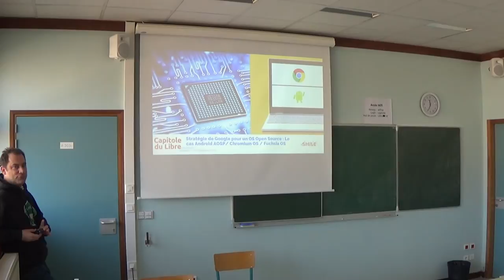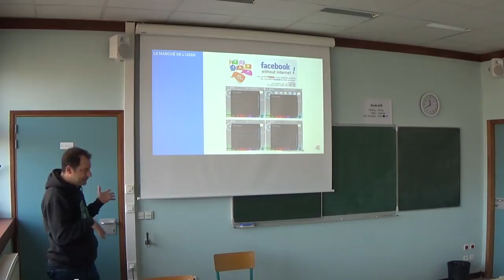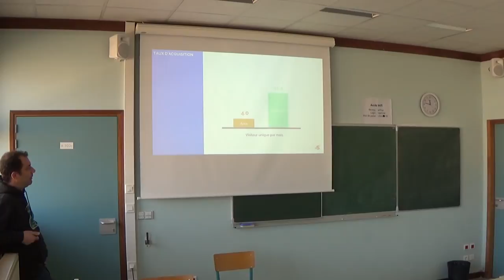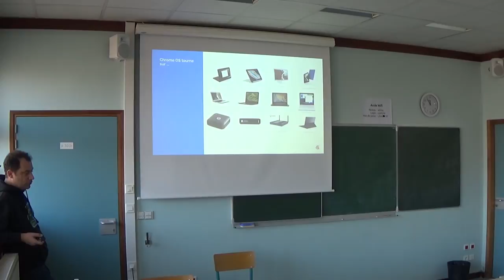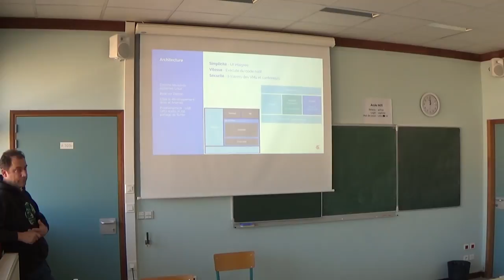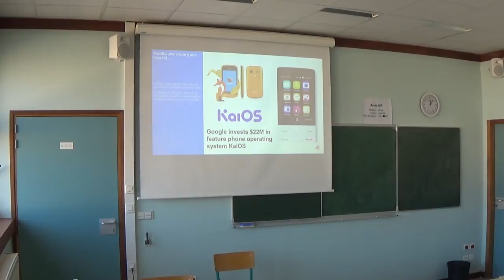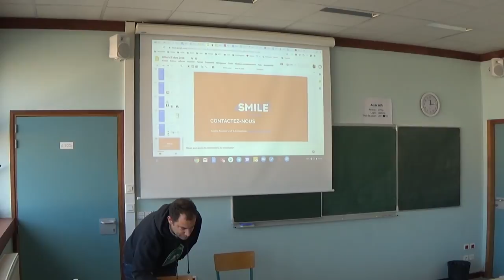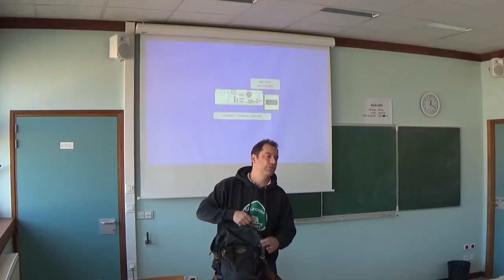Stratégie de Google pour un OS Open Source… — Cédric Ravalec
Stratégie de Google pour un OS Open Source : Le cas Android AOSP/ Chromium OS / Fuchsia OS

Après plus de 10 ans Linux n'a pas percé le monde du descktop. Il a par contre conquis le monde du mobile avec son demi-frère Android !
Avec l’avènement du SaaS et du du mobile web dans les prochaines année les OS Open Source vont revenir en force et Google sera de la partie. Je vais vous présenter leur stratégie et leur vision sur le desktop et le mobile.